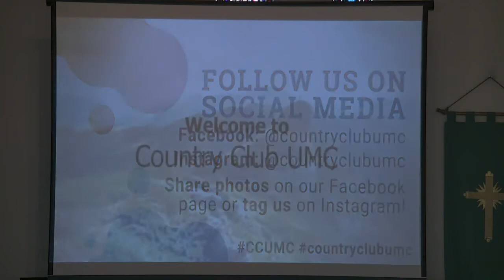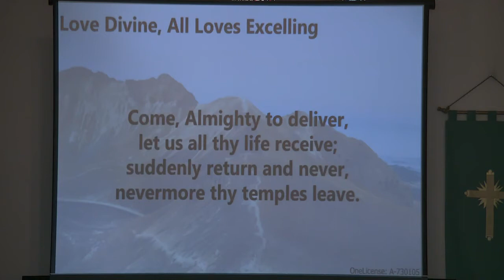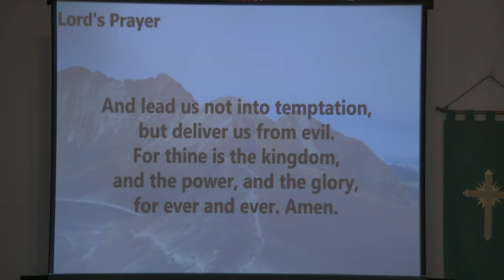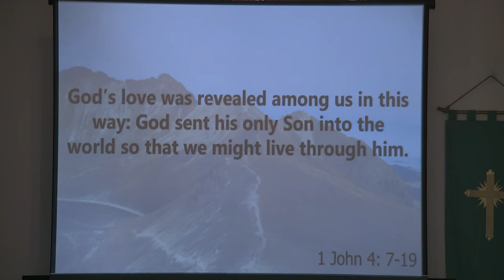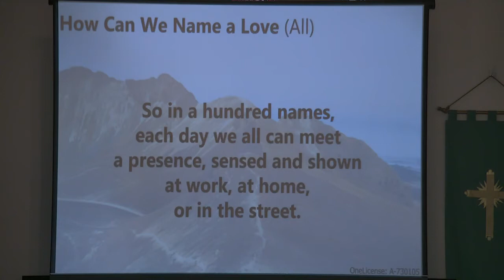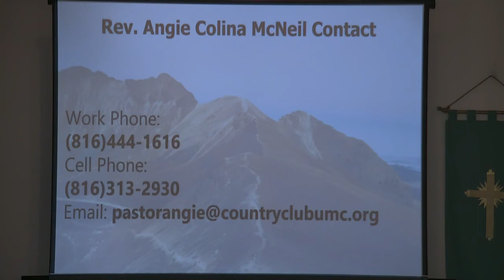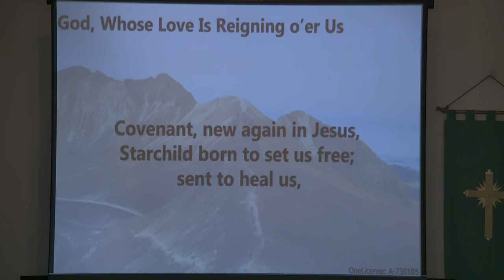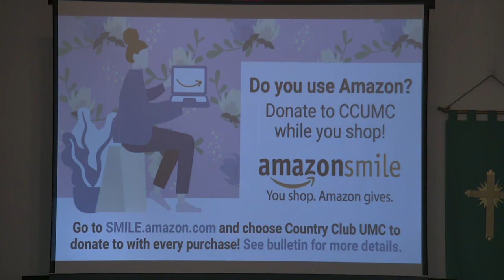The Adventure Awaits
Getting to Know You: A Q&A session with Pastor Angie
1 John 4: 7-19
June 28, 2020, 10:45 a.m.